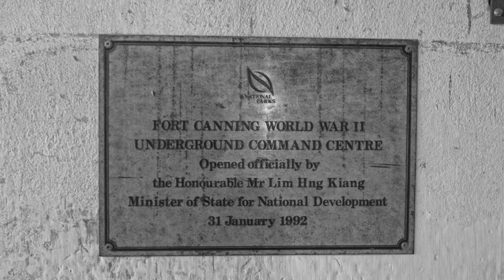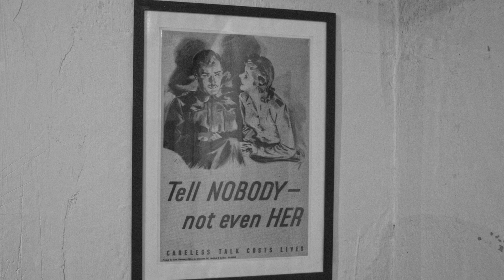FORT CANNING - THE BATTLE BOX (SINGAPORE)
FORT CANNING - THE BATTLE BOX
SINGAPORE, AUGUST 2012